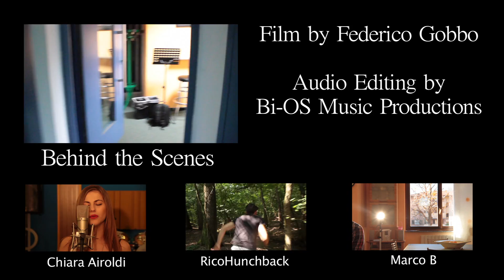"When I Was Your Man" - Bruno Mars - Official Cover Video (Marco B & Chiara Airoldi)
A special thanks to Bi-OS Music Productions, for their collaboration!
They have edited the audio of the song, if you want to
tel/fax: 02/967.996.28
link BTS
Video Editing and Filming by
Federico Gobbo

"When I Was Your Man" - originally by Bruno Mars
 Written by Bruno Mars, Philip Lawrence, Ari Levine and Andrew Wyatt